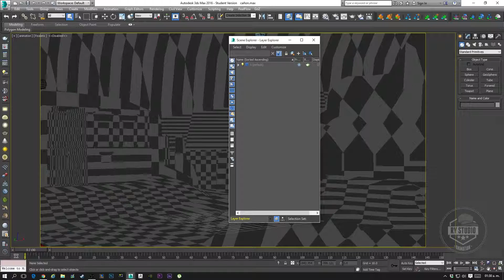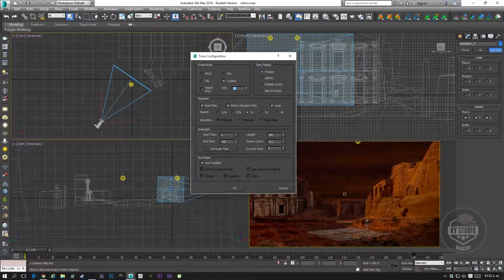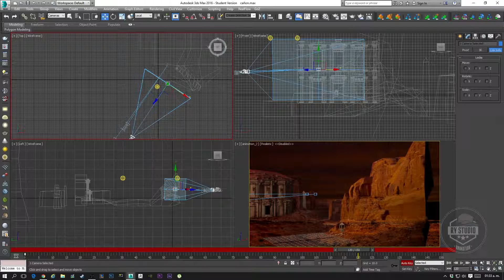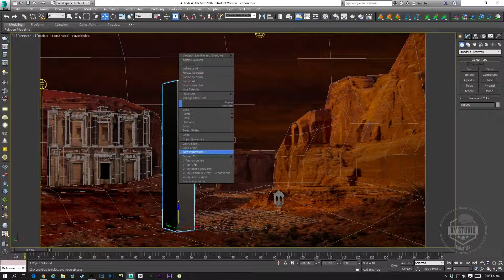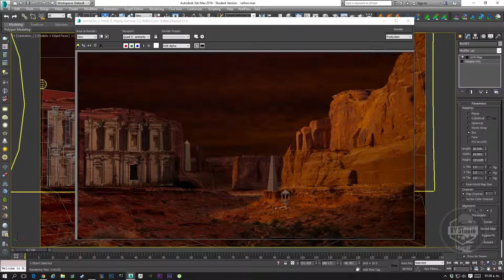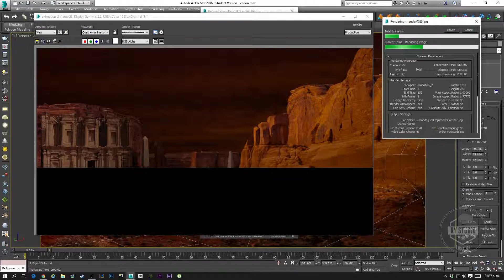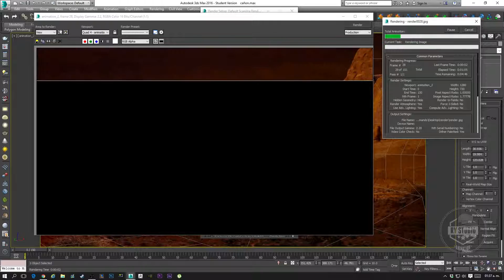3ds Max | Camara mapping | cap. 2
Armando Santiago.